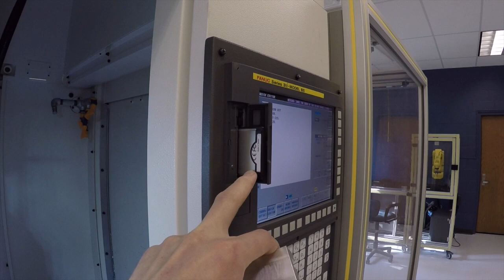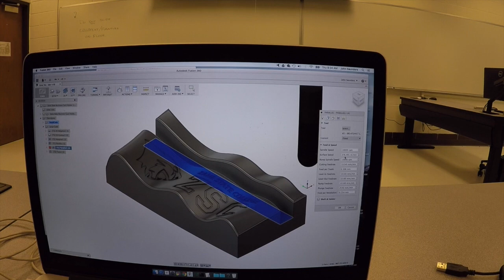Robodrill Help, Being Honest, Grandpa Would do Anything - Chip Break 14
Successes (and struggles!) helping Zane State College with their Robodrill, stories about Grandpa doing work as a fabricator, being honest with yourself!

Filmed with our new Gimbal!

Feeds & Speeds on the RoboDrill Parallel Operation:
2 flute, 12MM ball end mill
10,000 RPM
15240MM/min (600 IPM)
0.1MM stepover (0.004)

Link to Fusion 360 F3D File 5 Reasons to Use a Fixture Plate on Your CNC Machine